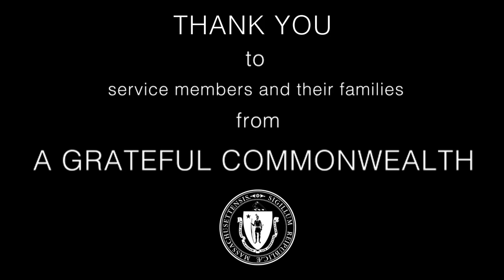From a Grateful Commonwealth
Governor Charlie Baker delivers remarks at the Massachusetts Military Heroes Fund Memorial Celebration on May 23, 2019.